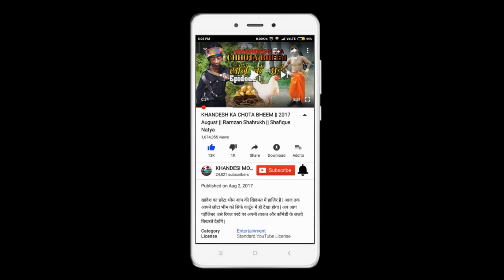Mashoor Gulati Hakeem || Khandeshi Indian Comedy (English Subtitle) | Sep 2017 | Ramzan, Shafik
This is the Hilarious performance by Mr. Ramzan Shahrukh Playing a Country Doctor Hakeem , who cures almost all illness with his unique comedy style and dialogs, This video will surly give you laughing session.

Khandeshi Movies has brought you the latest typical Indian comedy
Cast:- Ramzan Shahrukh, Shafeeq Natya, Ramesh Patil, Sanju Marathe